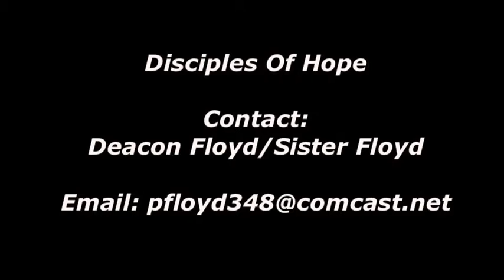Disciples Of Hope